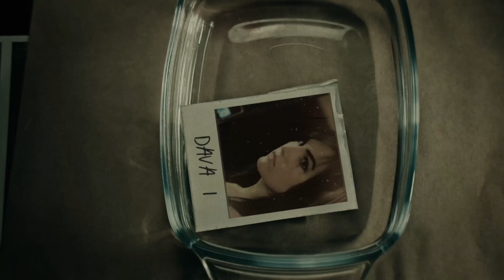CİNAYET BELGESELİ - SERİ KATİLE DÖNÜŞEN PALYAÇO POGO'NUN HİKAYESİ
Cinayet ve Suç olaylarını araştırmayı sevenler için cinayetler belgeseli yeni bölümünde Palyaço Pogo'nun hikayesi yer alıyor.

John Wayne Gacy, 1942'de Chicago'da orta halli bir ailenin tek erkek çocuğu olarak doğmuştu. Annesi ve kız kardeşleriyle ilişkileri her zaman iyi olmuştu.

Cinayetler belgeseli yeni serisinde hayır sever Gacy'nin seri katile dönüştüğü hikaye yer alıyor.

oynatma listelerine erişebilirsiniz.

Eğer dinlemek yerine okumayı Tercih ediyorsanız Düşünce Kataloğu Web Sitesini ziyaret edebilirsiniz.